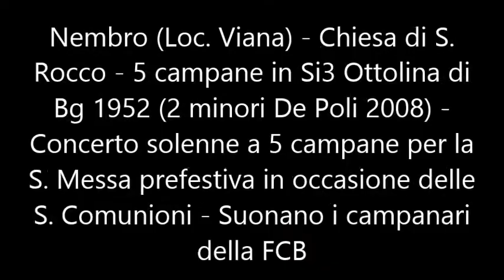Le campane di Nembro (BG) Loc. Viana - Concerto 3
Nembro (BG) Loc. Viana - Chiesa di S. Rocco - Concerto da 5 campane in Si3 Ottolina di Bergamo 1952, 2 min. agg. De Poli 2008 - Sistema completamente manuale con corde e tastiera - Concerto solenne a 5 campane per la S. Messa prefestiva in occasione delle S. Comunioni - Suonano i campanari della Federazione Campanari Bergamaschi